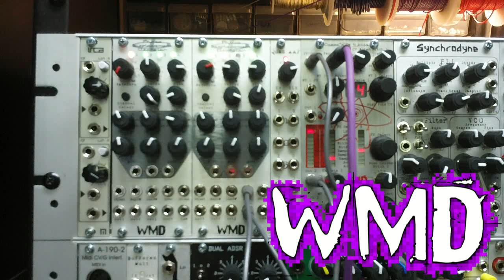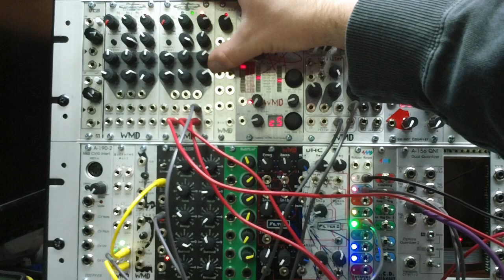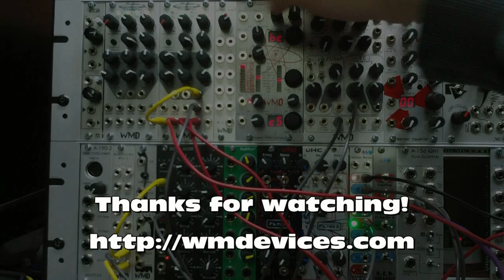WMD Phase Displacement Oscillator Tutorial - Using PDO as an LFO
WMD PDO used as an LFO. A few example patches using a clock divider syncing the PDO as an LFO while modulating different things.
Section Jumps:
1:29 PDO & GWS.
3:48 Supersaw PDO.
5:38 PDO-LFO modulated by VCO.
7:55 PDO -LFO - uHC.
8:45 GWS - PDO - PDO.
10:01 PDO - delay